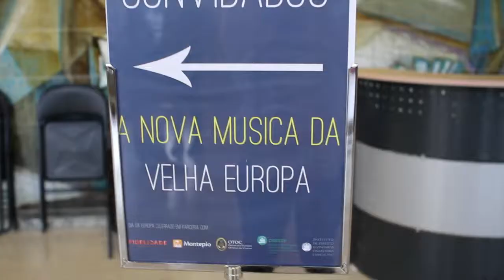A nova música da velha Europa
Aftermovie de concerto "A nova música da velha Europa" com B Fachada, Tó Trips, Éme e o Coro Juvenil da Universidade de Lisboa, organizado pelo IDEFF e pelo Instituto Europeu no dia 8 de maio na Aula Magna